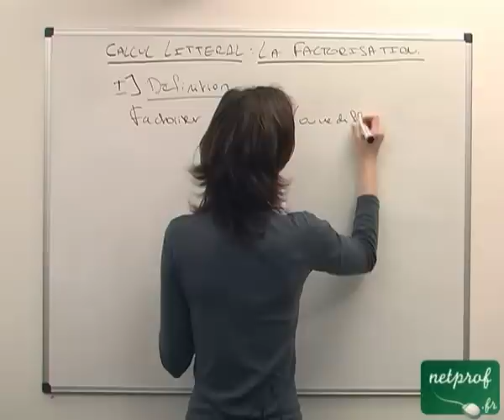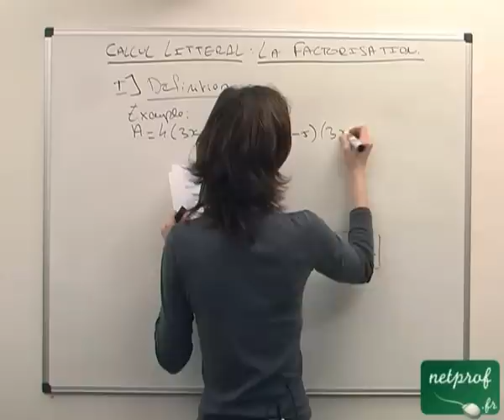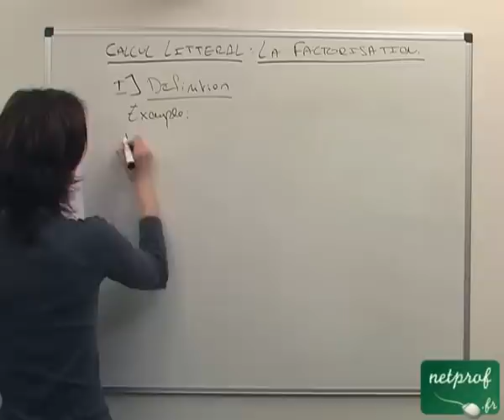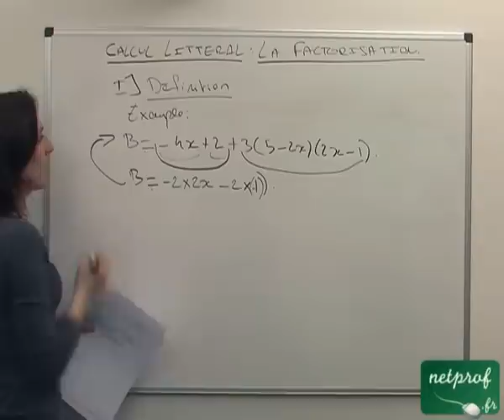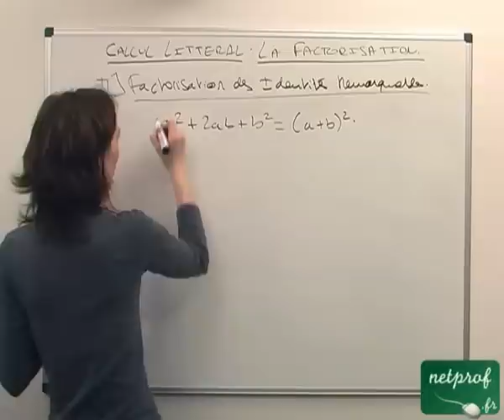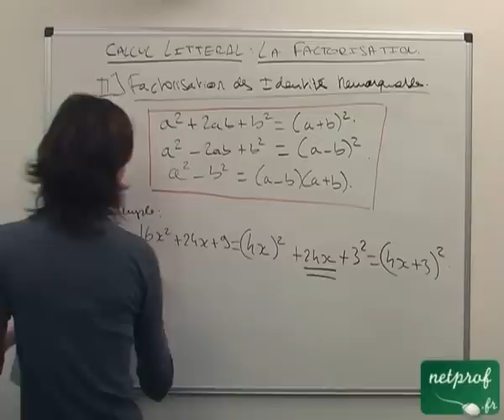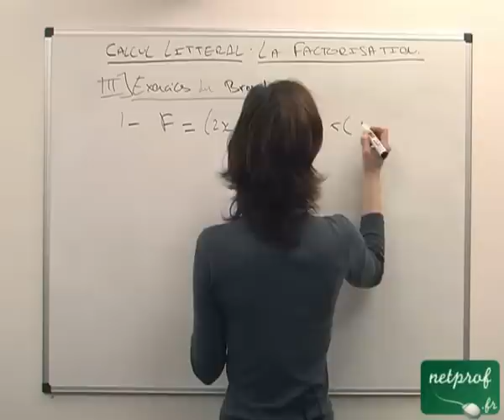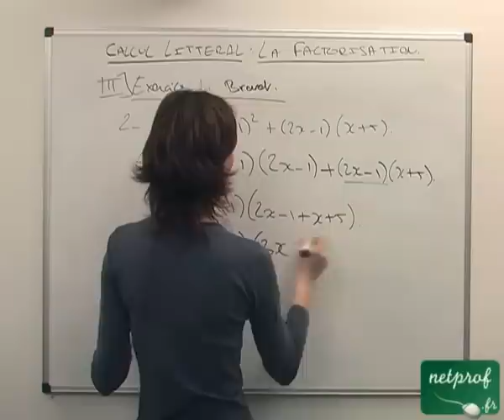Factorisation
Prof : Emilie